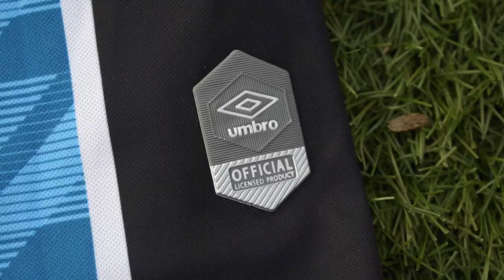🇧🇷 CAMISETA GREMIO 2020-2021 *PLAYER VERSION* (FAKE) 🔵⚫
Hoy analizamos la CAMISETA GREMIO 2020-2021 *PLAYER VERSION* (FAKE)